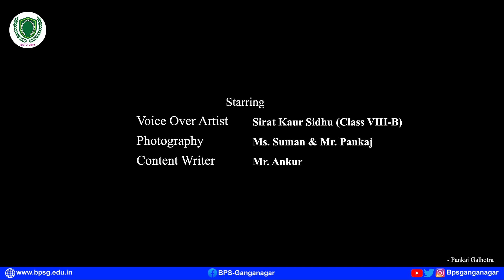Morning Assembly of ClassVIII-B (08.04.2024) | BPSG